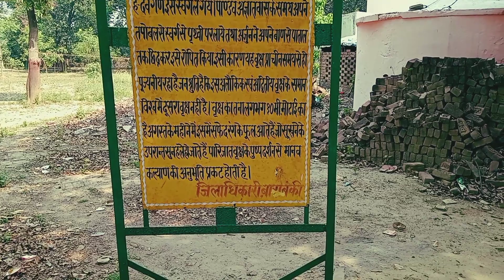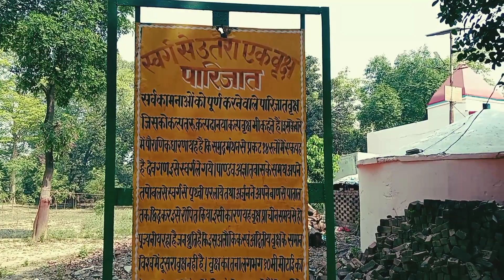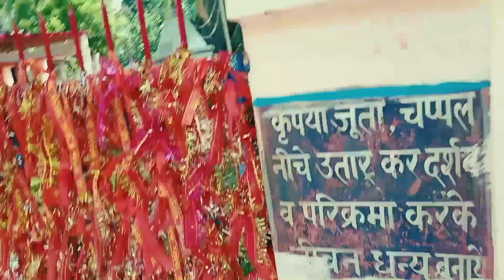Parijaat Tree 🌳 || पारिजात वृक्ष ||Parijaat Tree is the only one tree in the world.